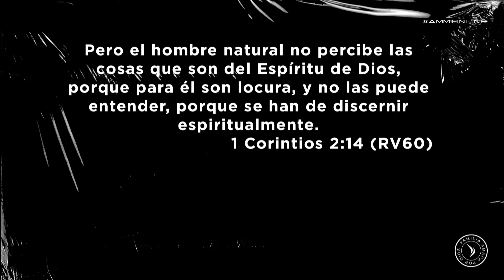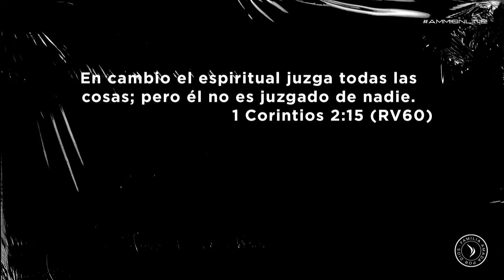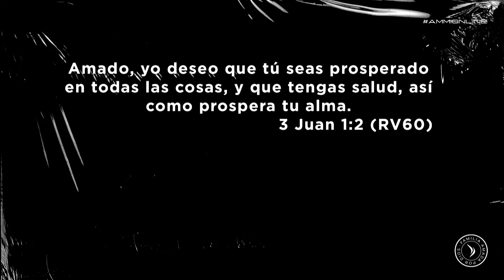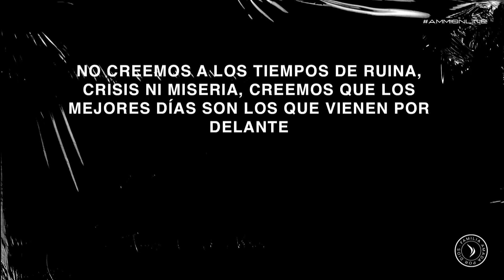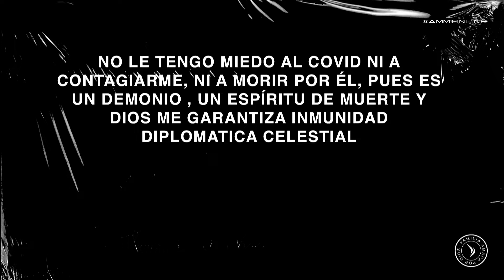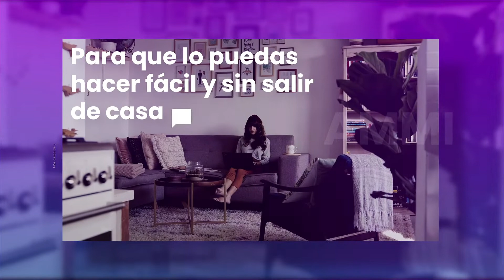Mentalidad de abundancia - Pastor Iván Delgado